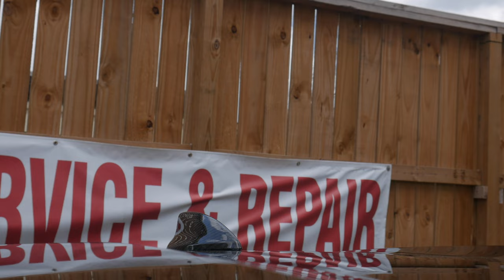EVRYTHING IS STARTING TO COME TOGETHER